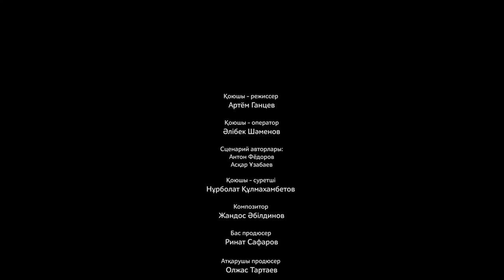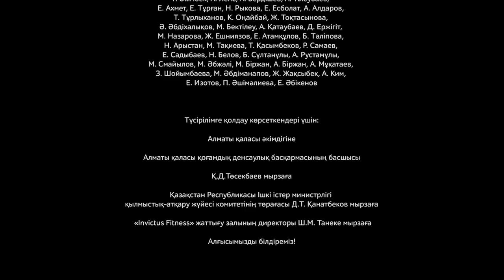Ғазиз жүрек. 10-бөлім. Жаныаманов Рүстем. Дулыға Ақмолда. Режиссёр - Артём Ганцев